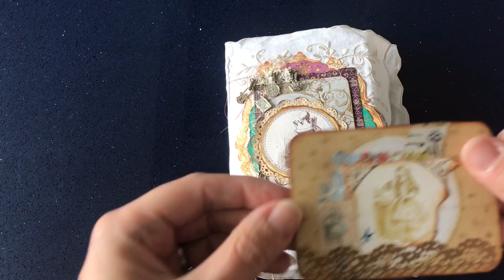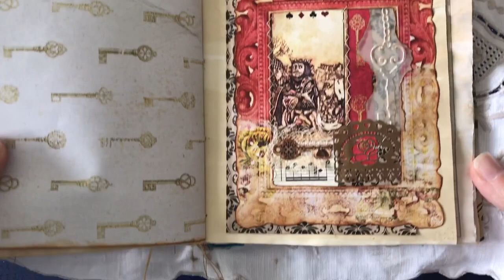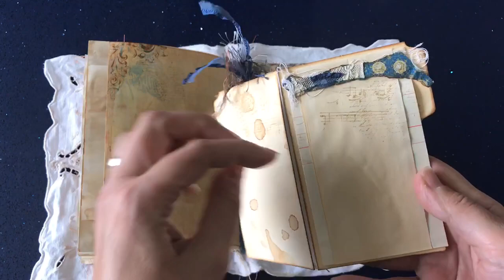Alice in Wonderland Junk Journal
One signature junk journal using papers and images from A Whimsical Adventure on Etsy. Excuse the noise in the back ground, I have 3 kittens running about. 🙂